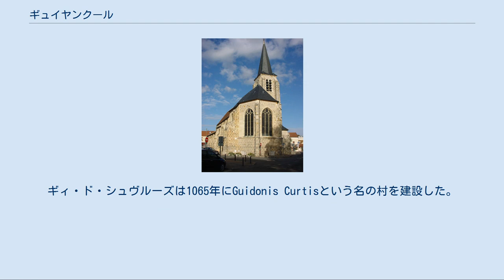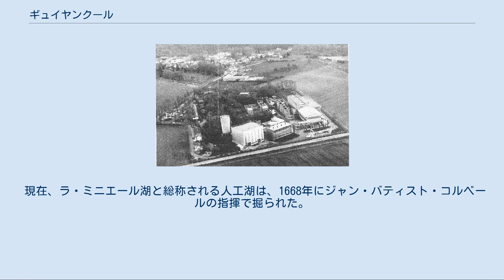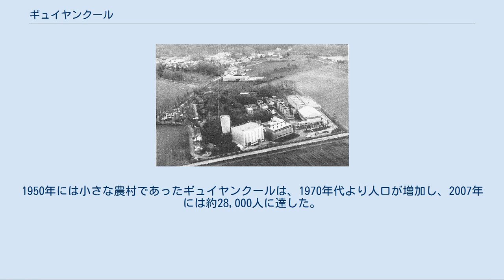ギュイヤンクール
地図 ギュイヤンクール （Guyancourt）は、フランス、イル＝ド＝フランス地域圏、イヴリーヌ県のコミューン。
 県東部にあるギュイヤンクールは、パリ中心部より約20キロメートル南西に位置する。
ビエーヴル川谷の北にあたる、海抜およそ160mのサクレ台地にある。
コミューン面積の約43%が農村地域で、そのほとんどがビエーヴル川丘陵の森林地帯である。
 ギュイヤンクールとは、ギィ・ド・シュヴルーズ（Guy de Chevreuse）という人名に由来すると、碑文アカデミー（fr）の一員で歴史学者であったジャン・ルブフが述べている。
ギィ・ド・シュヴルーズは1065年にGuidonis Curtisという名の村を建設した。
しかし、ルブフの分析を裏付ける証拠はない。
 全く別の説としてルブフは、ゲルマン語起源の『Widanの農地（または村）』（Widoとも。Widとは森を意味する）を意味するcour de Guyanからできたとする。
 現在のGuyancourtになったのは、1811年のナポレオン1世の土地調査においてである。
 サン＝ヴィクトル教会 1918年のギュイヤンクール イスパノ・スイザの工場 1998年にサン＝ヴィクトル教会の修復作業が行われた際、6世紀末から7世紀初頭のものとされるメロヴィング朝期のサルコファガスが出土した。
 最初にギュイヤンクール領主となったギィ・ド・シュヴルーズ以降、幾度も領主が交代し、1693年に最後の領主が売りに出したギュイヤンクールをルイ14世が購入した。
これにより、ギュイヤンクールは太陽王がつくったヴェルサイユ宮殿周囲に伸びる大庭園一部となった。
 現在、ラ・ミニエール湖と総称される人工湖は、1668年にジャン・バティスト・コルベールの指揮で掘られた。
ヴェルサイユ庭園へ送る給水施設の一部とするためであった。
 1789年に三部会へ送られた嘆願書によれば、ギュイヤンクール住民はほとんどが小作農で占められ、飢饉に苦しんでいた。
 1850年、コレラの流行がギュイヤンクールを襲った。
 1870年、普仏戦争によりプロイセン軍がギュイヤンクールを占領した。
敵は恐怖をまき散らし、家々を略奪し、人々を虐待した。
この戦争による決定的な敗北を教訓として、レーモン・アドルフ・セレ・ド・リヴィエール将軍によって首都防衛構想が制定された。
1879年にこの枠組みの中からつくられたのがブーヴィエ砲台である。
 ブーヴィエ砲台は1932年に廃止され、1933年よりイスパノ・スイザがこの場所を借りて弾薬を製造し、エンジンや銃のテストを行った。
イスパノ・スイザは1990年に工場を閉鎖し、この場所は1999年にフランス国防省が購入した。
砲台は2006年に音楽カフェに転換され、一般公開されている。
 20世紀初頭のギュイヤンクールは、コムギ、オーツ麦、ビート、ジャガイモ、飼料を生産する大きな農村だった。
ギュイヤンクール農民たちは、経済的にも政治的にもコミューンを支配していた。
1901年の人口は614人だった。
 1950年代初頭より、パリ都市圏は目覚しい人口増加を経験した。
パリ郊外にニュータウンが数箇所誕生した。
そしてパリ西方にある未開発のサン＝カンタン地域（ギュイヤンクールも含む）もニュータウンの地に選ばれた。
サン＝カンタン＝アン＝イヴリーヌのニュータウンは、2004年より自治体間連合となった。
1950年には小さな農村であったギュイヤンクールは、1970年代より人口が増加し、2007年には約28,000人に達した。
 2006年3月1日時点でのギュイヤンクールの失業率は6.3%で、国内平均である9.5%よりも低い。
 ^ Chronologie du dispositif hydraulique mis en place pour alimenter les eaux de Versailles{{{1}}} (PDF) ^ Source : INSEE{{{1}}} (PDF) ^ Guyancourt ville de la ville 2007 page 59